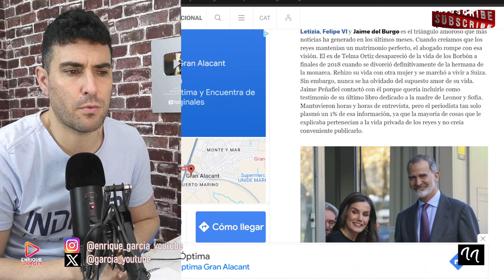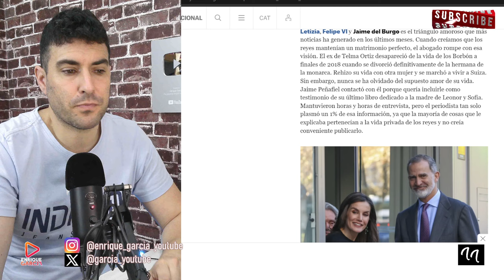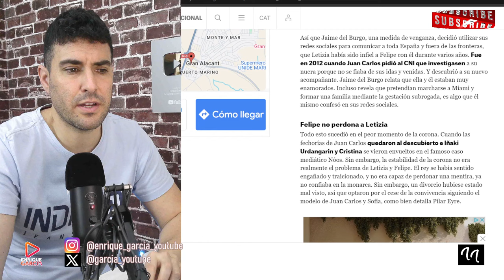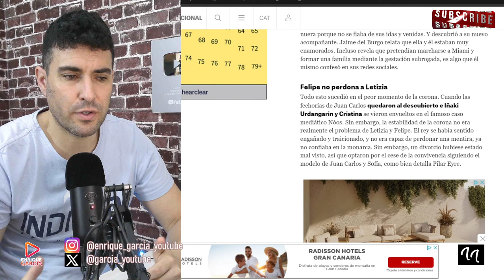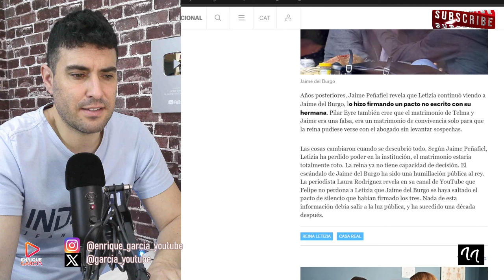DEMANDA DEL REY FELIPE A JAIME DEL BURGO, TRAS SALTARSE EL PACTO SECRETO SOBRE LA REINA LETIZIA